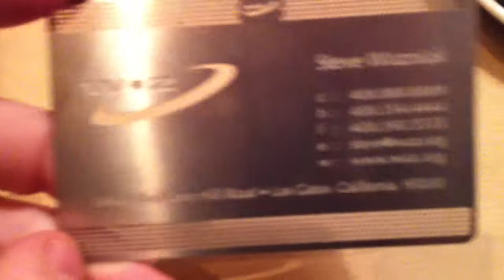Geek Porn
Ce que tout Geek rêve d'avoir en mains un jour : la carte en métal de Steve Wozniak.